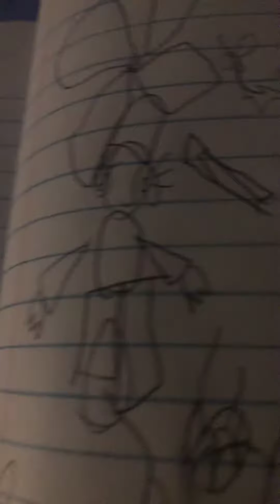my singing monsters purple prismatic island purple prismatic kayna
Bio: planty shroom and purple fungus she’s always sneaky like purple prismatic noggin she’s a sneaky shroom known as
Sneaky shroom she makes epic wubbox and do you see what’s next